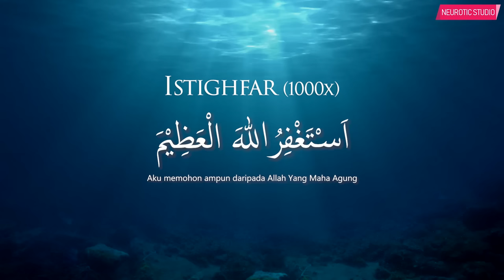Istighfar 1000x - Astaghfirullah الأذكار اليومية - اَسْتَغْفِرُاللهَ الْعَظِيْمَ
Dapatkan album Zikir Para Perindu Syurga & Bayar Seikhlas Hati. Klik di sini

الأذكار اليومية - أستغفر الله
اَسْتَغْفِرُاللهَ الْعَظِيْمَ
Istighfar merdu 1000 kali
Astaghfirullah 1000 times
Istighfar 1000 times
Dzikir Astaghfirullahaladzim
Dhikr Repention
Zikir Harian
Zikir Taubat
Zikir Tidurkan Anak
Zikir Penenang Hati
Taubat Nasuha